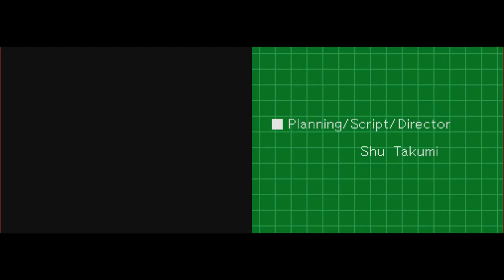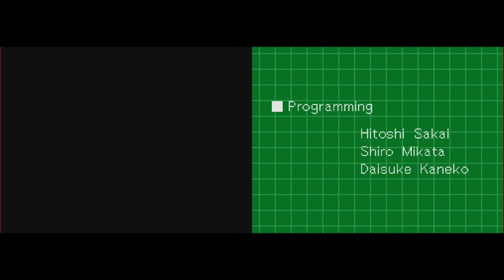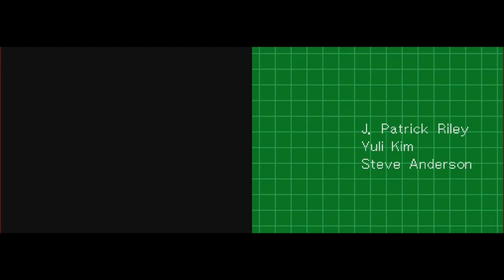Let's Play Phoenix Wright Ace Attorney Pt51 Rise From The Ashes Pt20 Final